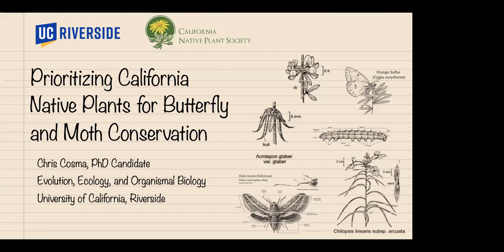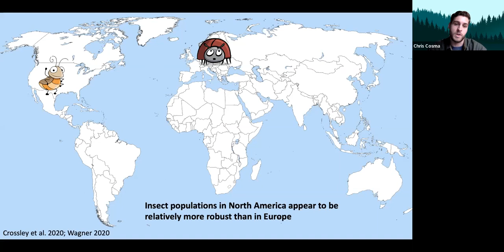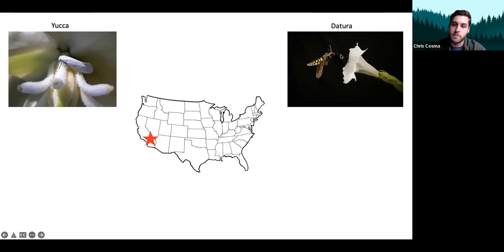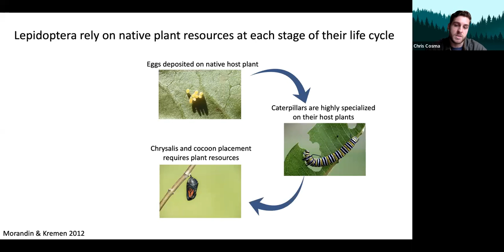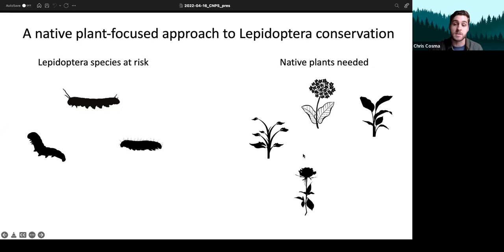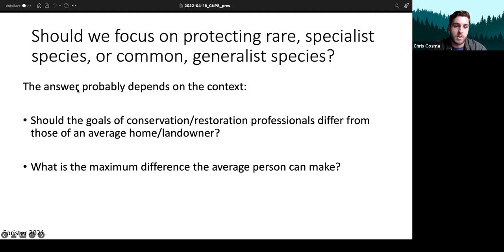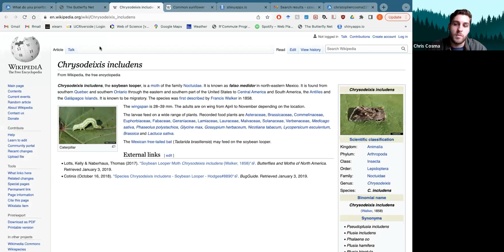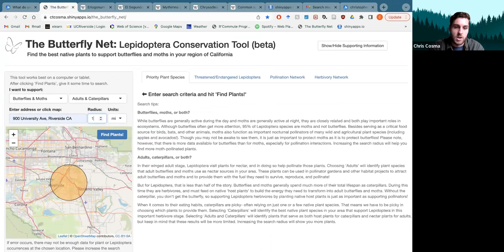CNPS RSB NativePlantsButterflyMothConservation 04 16 2022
In this fascinating presentation, Chris Cosma, PhD candidate at UC Riverside, explores the diversity of moths and butterflies and their significant role in native ecosystems. He describes how, in this time of global insect declines, we can support local insect populations by planting native plants they need to thrive. He demonstrates Butterfly Net, a web tool he has developed that helps users find the best native plant species to support butterflies and moths in any given location in California. Using these plants in yards,  gardens, and restoration projects will help support butterflies and moths, and the important services they provide.